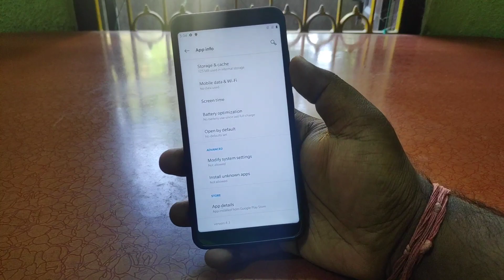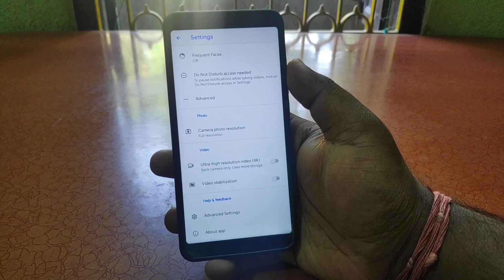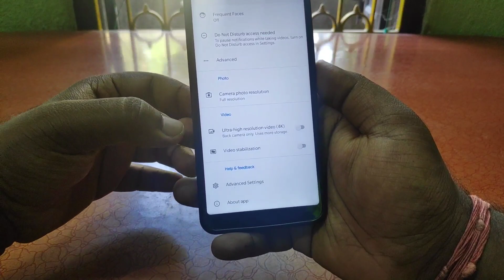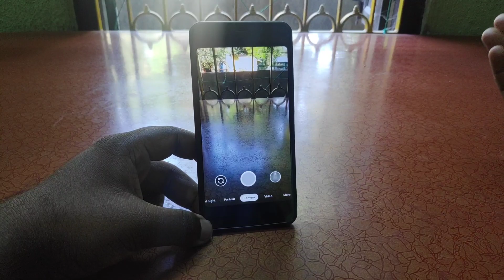Google Camera with OTA Update Support || DMGC 7.3.020 ver4.3 || Gcam 7.3 🔥